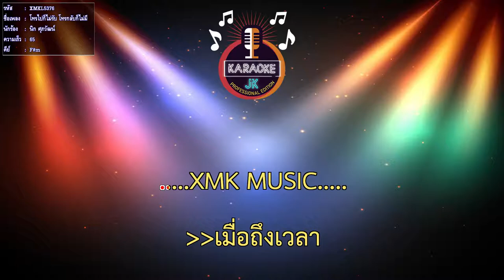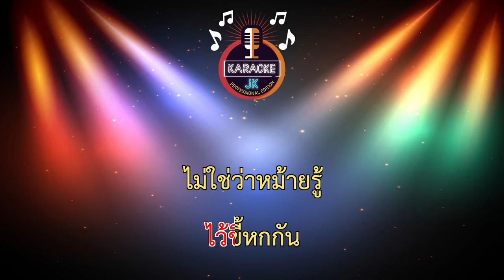โทรไปก็ไม่รับ โทรกลับก็ไม่มี (65-F#m) - นิก ศุภวัฒน์ 【 Cover By คาราโอเกะดนตรีสด 】